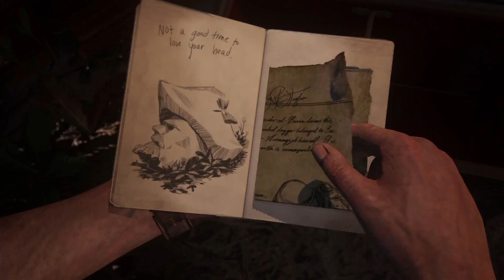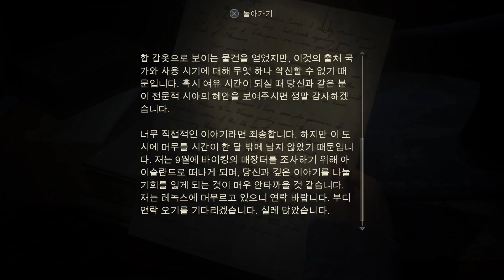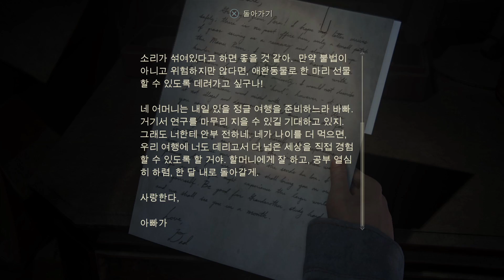언차티드4 제 17화 해적왕과 최후의 보물 PS4 1080P [용연향 실황] Uncahrted 4: A Thief's End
올해 최고의 기대작 중 하나인 너티독의 언차티드 4 해적왕과 최후의 보물!
리마스터 작품을 제외하고는 PS4로는 처음으로 개발되어 발매되는 너티독의 게임이지만 이미 제작사인 '갓티독'이 지금껏 만들어온 다수의 명작들과 전작의 명성에 힘입어 많은 기대를 받았었는데요!
게이머들의 기대를 절대 실망시키지 않기로 유명한 너티독의 명성만큼이나! 더욱 진보된 그래픽과 게임성을 보여주며 많은 호평을 받고 있습니다!
자, 네이선 드레이크의 마지막 모험을 지금 바로 확인해보시죠!

- 전작들도 감상하고 싶다면? 언차티드 1, 2, 3 모음!!! (네이선 드레이크 콜렉션)